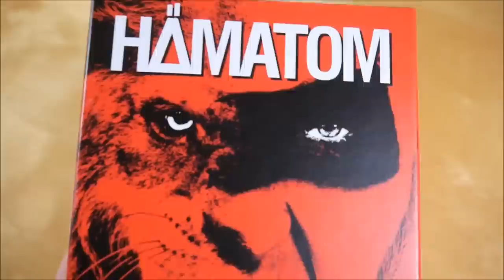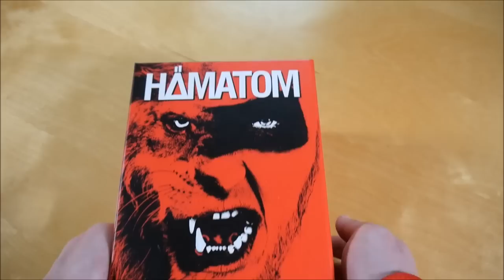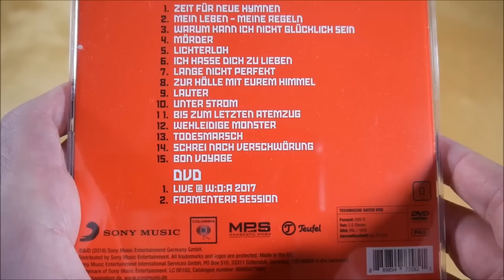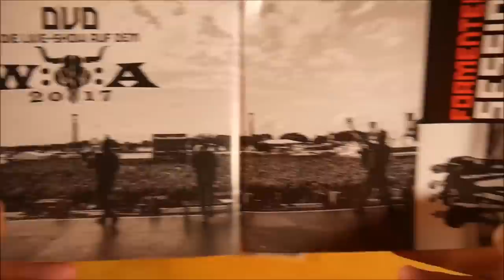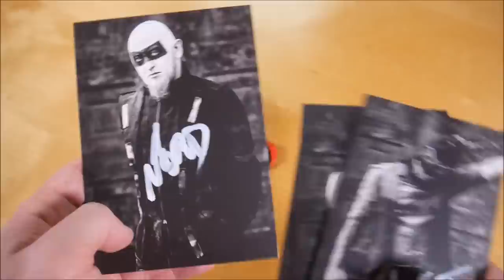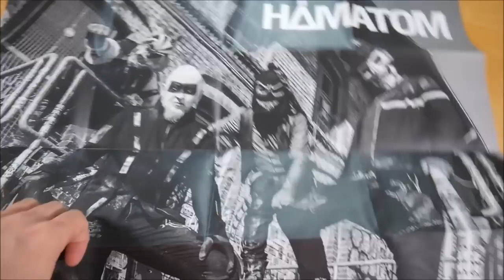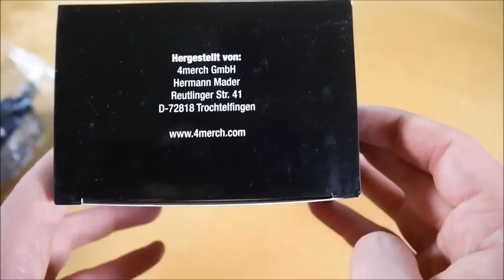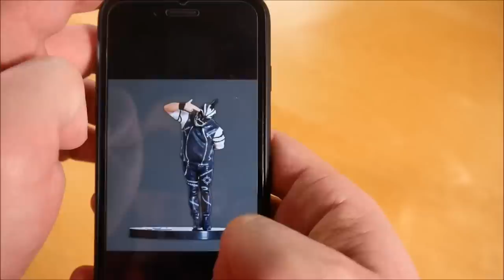Hämatom - Bestie der Freiheit Box Unboxing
In diesem Video zeige ich euch die Bestie der Freiheit Box von Hämatom.
► Hier könnt ihr das Album kaufen:
Weitere Musik von Hämatom

✘►ALBUM INFOS
Hämatom - Bestie der Freiheit
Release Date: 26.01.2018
Kaufpreis: 46,99 €

Bestie der Freiheit Box Inhalt:
- Album
- DVD
- Doppelseitiges Poster
- Autogrammkarte (4x)
- Button (4x)
- 1/4 Figuren

Bestie der Freiheit Tracklist:
01. Zeit für neue Hymnen
02. Mein Leben - meine Regeln
03. Warum kann ich nicht glücklich sein?
04. Mörder
05. Lichterloh
06. Ich hasse dich zu lieben
07. Lange nicht perfekt
08. Zur Hölle mit eurem Himmel
09. Lauter
10. Unter Strom
11. Bis zum letzten Atemzug
12. Wehleidige Monster
13. Todesmarsch
14. Schrei nach Verschwörung
15. Bon Voyage

Bestie der Freiheit Info:
Das Album von Hämatom erschien am 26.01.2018 über Sony Music Entertainment GmbH.